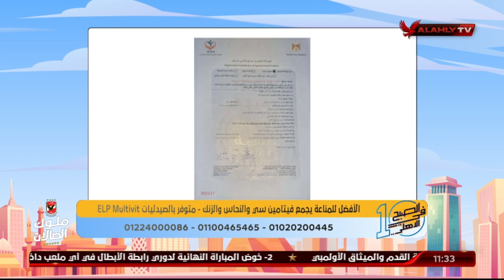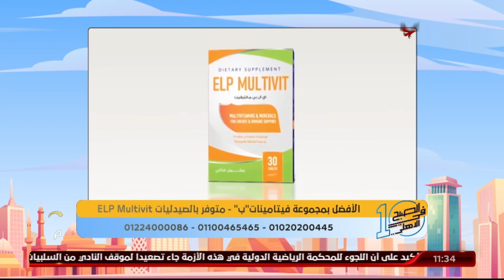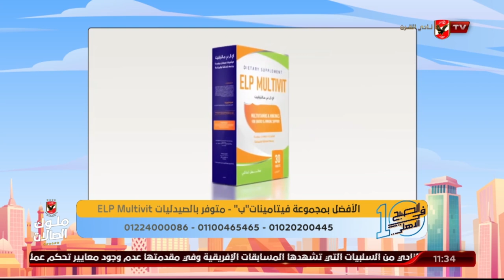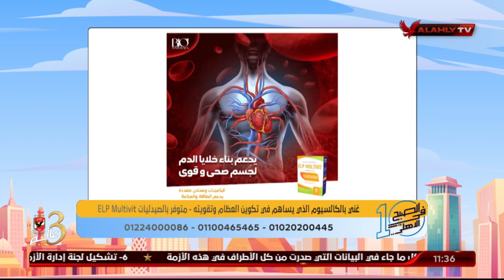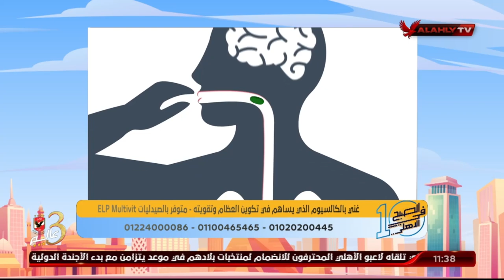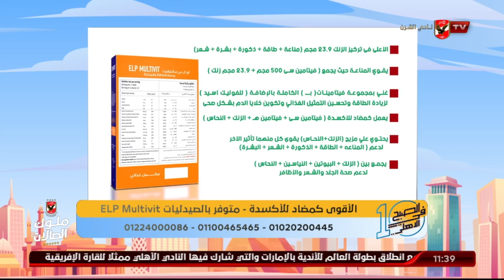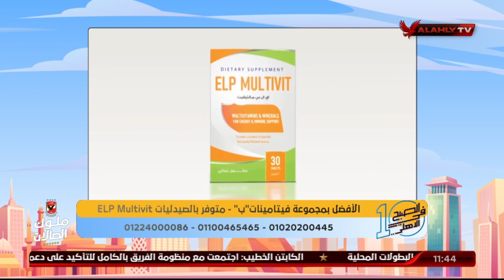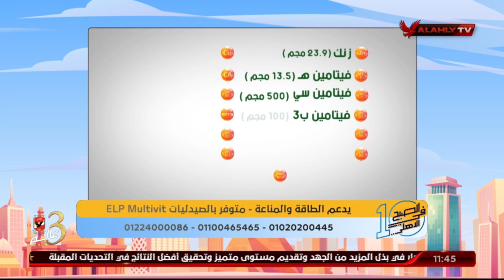بعد انتهاء رمضان ، اعرف أهم الطرق لتقوية المناعة مع د. دينا أبو السعود والمكمل الغذائي ELP Multivit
بعد انتهاء رمضان والعيد، اعرف أهم الطرق لتقوية المناعة مع د. دينا أبو السعود والمكمل الغذائي ELP Multivit